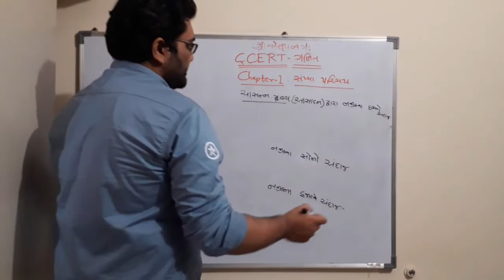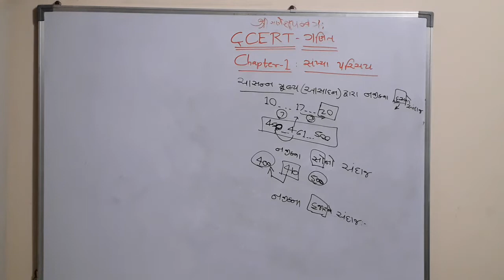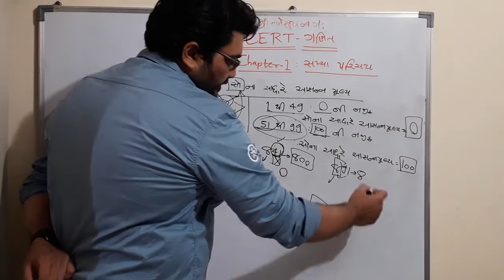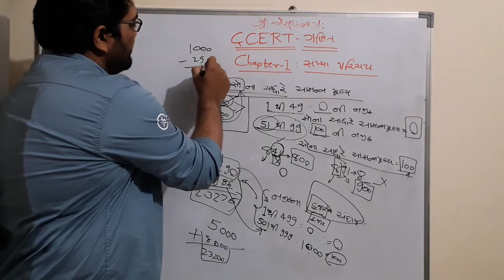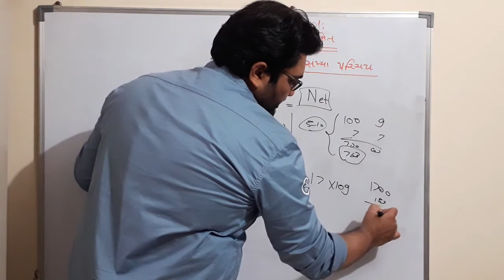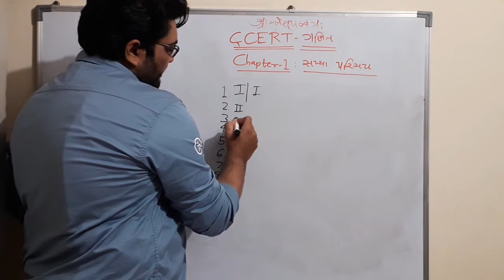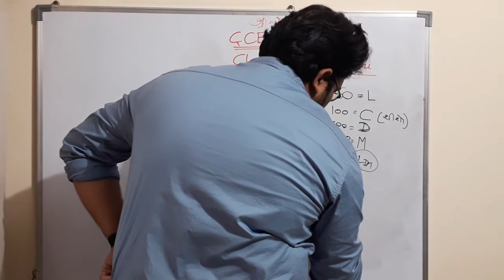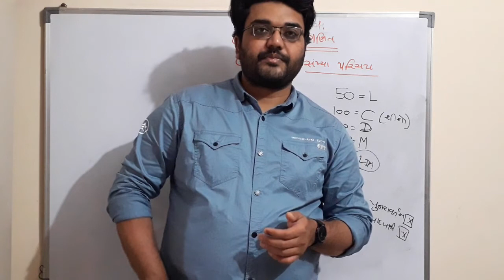TALATI, TET, CLERK | GCERT ગણિત LECTURE SERIES | CHAPTER 1,PART 2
આપણી એપ્લીકેશન આવી ગઈ છે. Play Store પર જઈને "Dharmesh Sir Guidance" Search કરો અથવા આ link ઉપર click કરો.
એપ્લીકેશન પર તલાટી અને કલાર્કને લાગતું content આવશે.
આ તકને જતી ન કરતા.

તલાટી અને જુનિયર કલાર્કની મોક ટેસ્ટ ખરીદવા માટે
UPI : dharmesh.chhatrala@ybl  ઉપર Rs. 250નું Payment કરવું અથવા 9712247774 ઉપર Rs. 250નુ Payment કરવું. અને સ્ક્રીનશોટ 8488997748 ઉપર WhatsApp માં મોકલવો. સાથે સાથે તમારું નામ અને સરનામું મોકલવું.

Gujarat Election Date
Gujarat Elections
ગુજરાત ચૂંટણીની તારીખ જાહેર
Talati Clerk Exam Date
Gujarat Talati Exam
Junior Clerk Exam
Gujarat Panchayat Talati Exam Date
ACF Cut Off
ACF Merit
GPSC ACF Prelim
TET TAT
TET 1,2
TET EXAM GUJARAT
English Grammar for free
Vidya sahayak
GPSC Dy SO Exam
GPSC DY SO Prelim
GPSC Dy SO Merit
GPSC Dy SO Cut Off
Dy SO Cut Off
Dy SO Merit
GPSC Chairman
Gujarat Talati Exam
Talati Exam
Talati Exam Date
Talati Clerk Exam
GSSSB Binsachivalay Exam 2022
GSSSB Binsachivalay Merit
Binsachivalay Merit
Binsachivalay Analysis
GSSSB Binsachivalay Analysis
Binsachivalay 2022
Binsachivalay Exam
Binsachivalay Clerk
Binsachivalay Exam 2022
Mukhya Sevika
Gram Sevak
Panchayat Talati
Panchayat Clerk
Panchayat Junior Clerk
Gujarat Talati
Gujarat Clerk
Gujarat Junior Clerk
Talati and Clerk Exam
Talati 2022
Clerk 2022
Gujarat Talati 2022
Gujarat Clerk 2022
Gujarat Junior Clerk 2022
GPSC Exam
GPSC 2022
GPSC STI
Forest Exam Result
Gujarat Forest Exam Result
Constable Exam
Gujarat Constable Exam
Gujarat Constable Exam 10 April
GSSSB Binsachivalay Exam 15 Days left
GSSSB Binsachivalay
GPSC Exams
SSC MTS Gujarati
SSC MTS Gujarati Video
Panchayat Talati
Gujarat Talati
Gujarat Clerk
Panchayat Clerk
Head Clerk Merit
Head Clerk Cut off
Head Clerk CPT
Binsachivalay Exam
Binsachivalay Clerk
GSSSB Binsachivalay
GPSC Exams
SSC MTS Gujarati
Panchayat Talati
Gujarat Talati
Gujarat Clerk
Panchayat ClerkGSSSB Binsachivalay Exam 2022
Binsachivalay Exam
Binsachivalay Clerk
GSSSB Binsachivalay
GPSC Exams
SSC MTS Gujarati
Panchayat Talati
Gujarat Talati
Gujarat Clerk
Panchayat Clerk